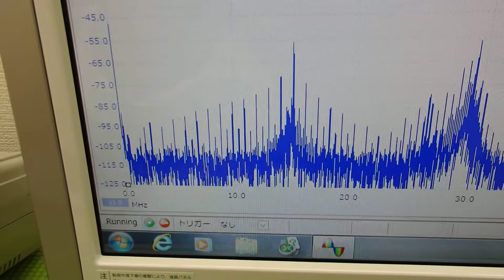オリジナル超音波プローブの発振制御システム（超音波の非線形制御） ultrasonic-labo